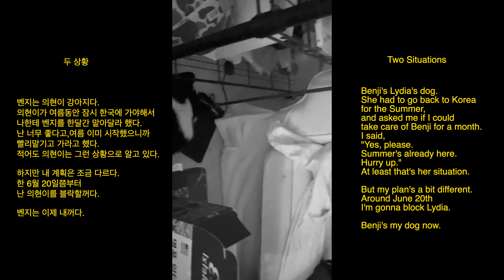ENZO PIECE OF LIFE No.161 "A MONTH IN VIENNA"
PIECE OF LIFE No.161
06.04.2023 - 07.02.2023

"A MONTH IN VIENNA"
Short Film by Pieceofenzo

*Timestamp*
0:05 - First Day
0:58 - Week One
5:47 - Week Two
9:32 - Week Three
16:15 - Week Four
19:45 -Last Day

Genre, Romance
Starring, Benji & Enzo
Plot,
Summer 2023, Lydia has to travel back home for a month and asks Enzo to take care of her dog, Benji.
Benji and Enzo soon realize that four weeks isn't enough for their affair.

Jim Morrison, "An American Prayer"
Bernard Herrmann, "Main Theme from Taxi Driver"
YG, "Go Loko" (Feat. Tyga, Jon Z)
Sogumm, "서로좋아해"